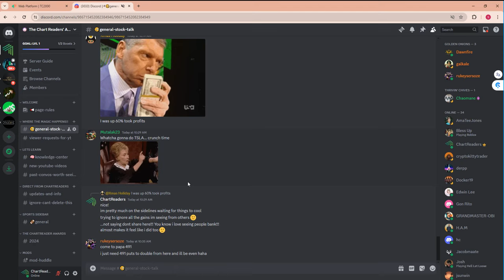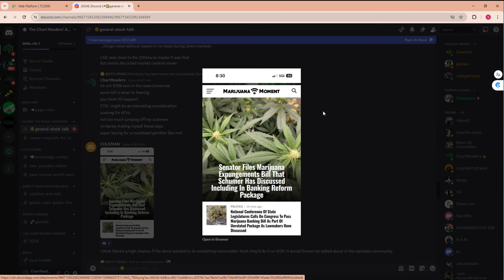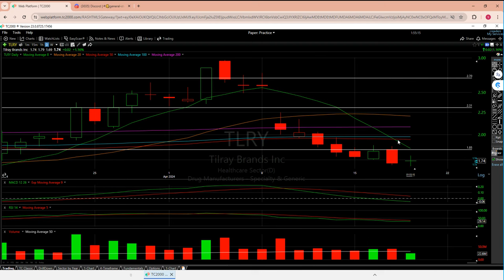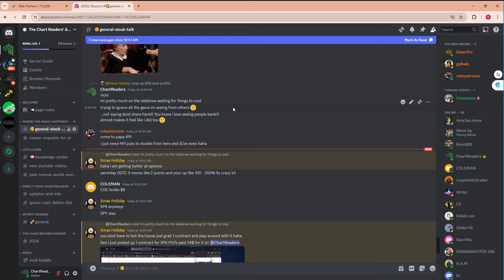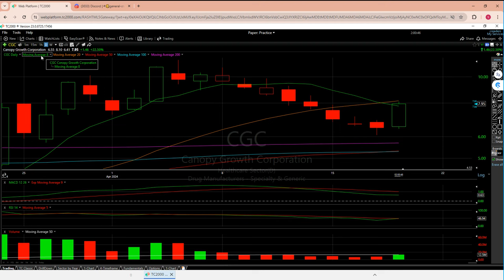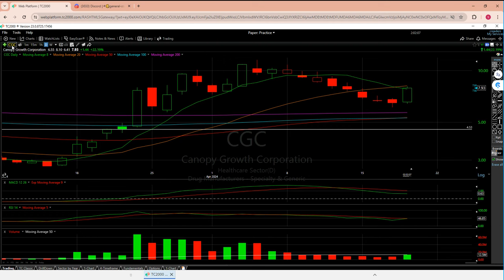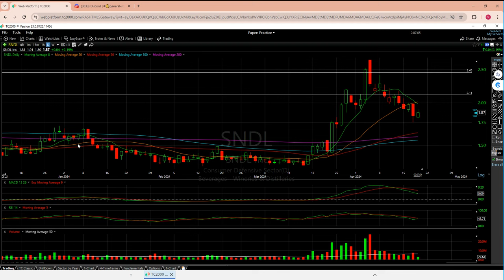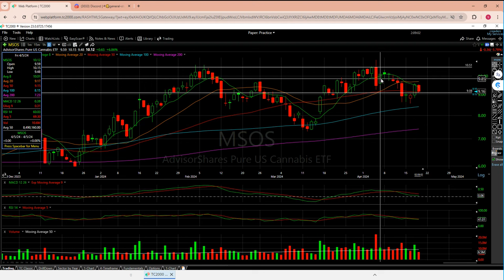WEED STOCK Technical Analysis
$TLRY $CGC $ACB $HITI $SNDL $MSOS - VERY disappointing to see Canada fail on the hopes of tax reform for the industry. The rules are hurting company's ability to succeed and hindering consumers with outrageous fees. Once the rules change so will the sustainability of these charts.
Even though Canadian tax reform may not have meant much for $MSOS, it would have given hope that if our neighbors can do it why cant we

$TLRY - seems like this earnings reaction is turning into a sustainable downtrend as the 8 moving average line has death crossed each of the other MAs; seems like the 20MA is about to replicate that too...

$CGC & $ACB - Great candles here but not too sure if these will sustain tomorrow... With the $SPY $SPX sp500 struggling it is hard to expect normal rules to hold in these conditions. IF these can hold tomorrow and regain the 8 and 20 moving averages, it would make me hopeful that the rest of the sector may follow and try to escape the $TLRY earnings ripple

$HITI $SNDL $MSOS - Unable to make the same bounces we see with $CGC & $ACB but they are at least holding above some key lines. Hard to make educated assumptions in these market conditions but at least give me minimum requirements for each to become bullish in my eyes

00:00 Opening Thoughts on All 6 Stocks
01:50 Introduction for New Viewers
02:15 Important Dates and Fundamental Thoughts
08:38 TLRY
13:02 CGC & ACB
18:43 HITI SNDL MSOS